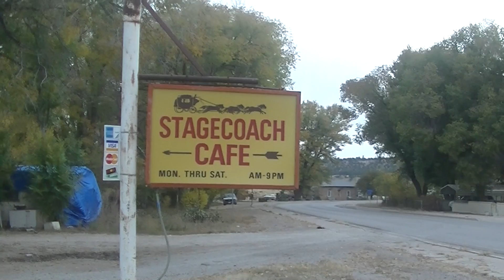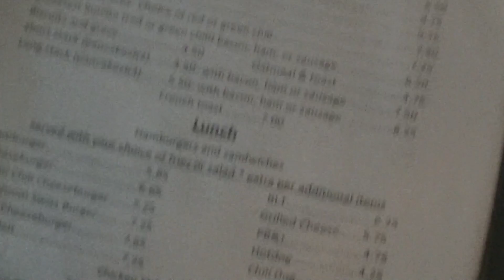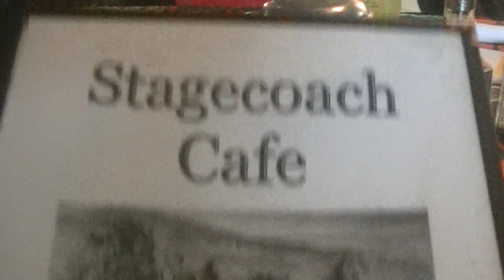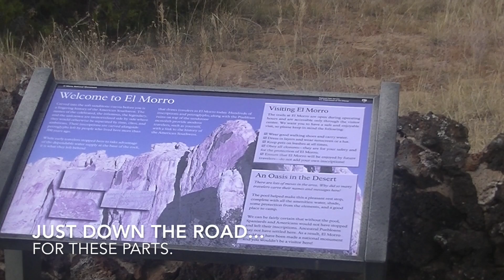Stagecoach Cafe in Ramah, NM, USA - American Breakfast !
Stagecoach Cafe in Ramah, NM, USA. We slept under the stars in the middle of nowhere. Time for breakfast, but where? Well, in Ramah... and the only place we saw for miles and miles, either side of it - the Stagecoach Cafe! Delicious meal, and great service. Very friendly people and they even showed us some of the big game they have hunted or photgraphed recently. Bears, Elk and even mountain lions. This is in Cibola County in New Mexico. A lovely state!

El Morro National Monument is real close and a beautiful place, also with Zuni Indians remains
This is on the Trails of the Ancients Byway.

Here was one review on how great this restaurant is - "I haven't been there for a few years but I miss it terribly!  This place has wonderful food and wonderful people.  The owners even let me use their truck to charge my car battery!" Source

Stagecoach Cafe in New Mexico near El Morro or Inscription Rock.